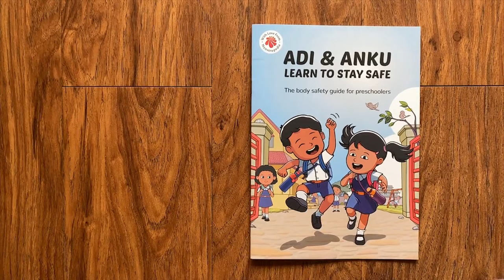Flip Through Adi & Anku Learn to Stay Safe - The body safety guide for preschoolers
🎉"Adi & Anku Learn To Stay Safe" - The ultimate body safety guide for preschoolers!
Equip your little ones aged 3 to 6 with essential knowledge in a fun and engaging way with this incredible comic book by Menstrupedia! 🤗

⭐ “Adi and Anku” will take your little one on an exciting adventure, teaching them about personal boundaries, expressing feelings, and seeking help from trusted adults.

😊 Imagine this: Two siblings, vibrant illustrations, lovable characters, and crucial lessons about body safety, all wrapped up in one amazing comic book! 🎈

🏫 As kids start attending play-school and preschool at around 3 years old, they spend more time away from their parents and caregivers. That's why it's crucial to empower them with the knowledge to stay safe and recognize unsafe situations. This comic book helps children identify and understand private body parts and inappropriate touch in a culturally sensitive manner.

🎁 Gift your child the power of knowledge and confidence to navigate the world safely with "Adi and Anku Comic." Let's work together to create a safer environment for our little ones!